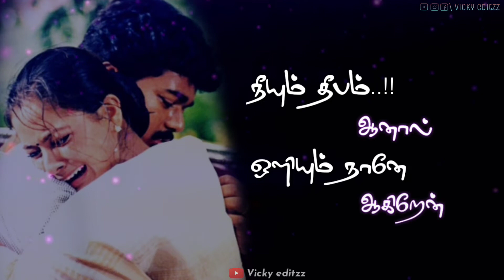💖Neyum Ennai Pirinthal💖|Vijay love status|new Tamil Whatsapp status|vicky editzz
New Tamil love status
Trending Tamil status
Twitter status
Instagram status
Vijay love status
Ajith love status
Vikram love status
Aarya love status
Surya love status
Sarkar movie status
Upcoming trailer
New status for Whatsapp
Hd videos
Hd Tamil songs
New Hindi love status
Bgm ringtones
Baground effects
Sembaruthi Love status
Sembaruthi serial
Aadhi parvathi love status
Aadhi proposed parvathi